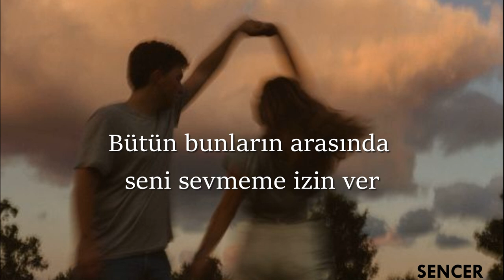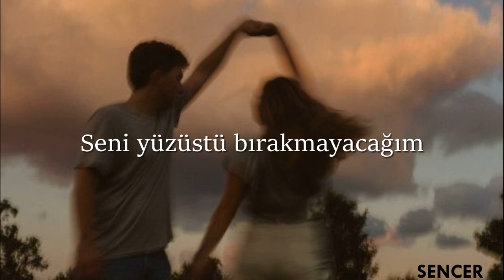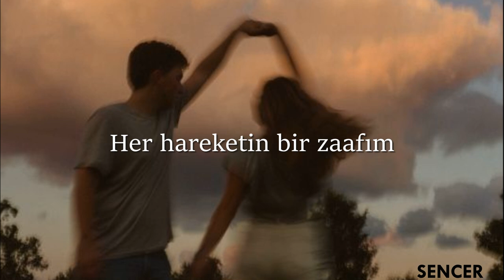Carla Morrison - Disfruto (Türkçe Çeviri)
Me complace amarte
Disfruto acariciarte y ponerte a dormir
Es escalofriante
Tenerte de frente, hacerte sonreír
Daría cualquier cosa
Por tan primorosa, por estar siempre aquí
Y entre todas esas cosas
Déjame quererte, entrégate a mí
No te fallaré
Contigo yo quiero envejecer

Quiero darte un beso
Perder contigo mi tiempo
Guardar tus secretos
Cuidar tus momentos
Abrazarte
Esperarte, adorarte
Tenerte paciencia
Tu locura es mi ciencia

Disfruto mirarte
Cada movimiento
Un vicio que tengo
Un gusto, valorarte
Nunca olvidarte
Entregarte mis tiempos
No te fallaré
Guardar tus secretos
Cuidar tus momentos
Abrazarte
Esperarte, adorarte
Tenerte paciencia
Guardar tus secretos
Cuidar tus momentos
Abrazarte
Esperarte, adorarte
Tenerte paciencia